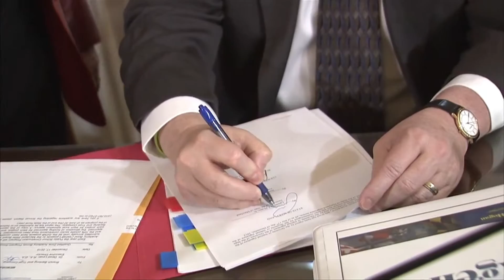A Disinvestment in Education is not a Sound Economic Development Policy